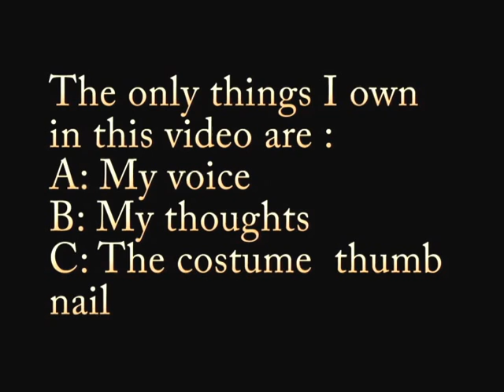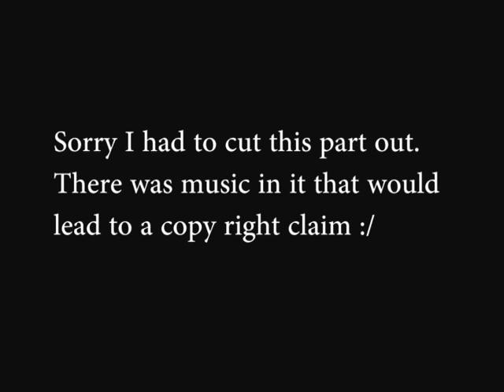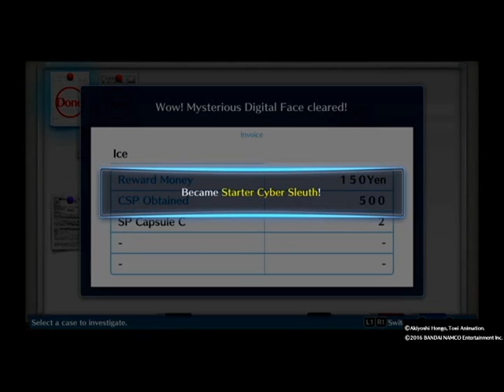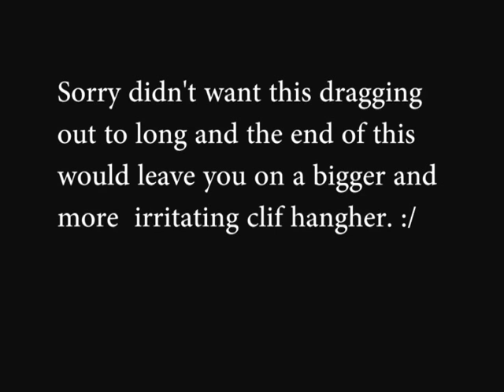I wonder who it could be? DSCS AoA playthrough, ch 2 pt 5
Disclamer __________
The content that is mine is the commentary that I provide through out this play through.